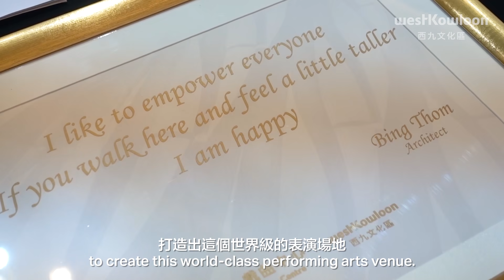Xiqu Centre Thanksgiving 戲曲中心感謝禮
西九文化區管理局於12月29日在戲曲中心舉行「戲曲中心感謝禮」，向在不同階段、項目、崗位參與戲曲中心設計及建設的持份者致謝。立即觀看當日的精華片段。有關戲曲中心資料請瀏覽

The Xiqu Centre Thanksgiving was held on 29 December to express the Authority's gratitude to design and construction stakeholders who took part in the Xiqu Centre project. Watch the video highlight of the event. For details of the Xiqu Centre, please